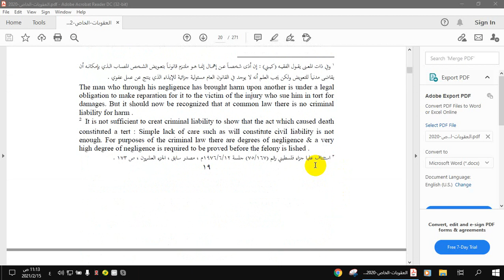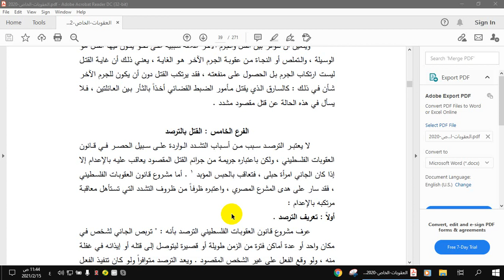عقوبة القتل العمد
عقوبة القتل العمد... مساق قانون العقوبات الخاص ... الدكتور طارق الديراوي ... كلية القانون